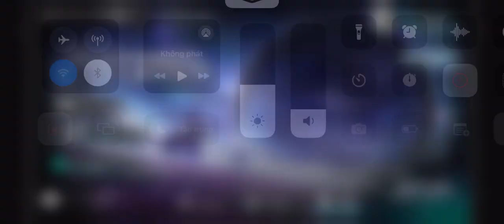IS#4 END4 (no foldartal buff)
if i have saria or shu, wouldn't have leaked